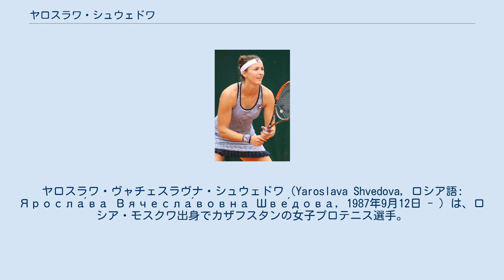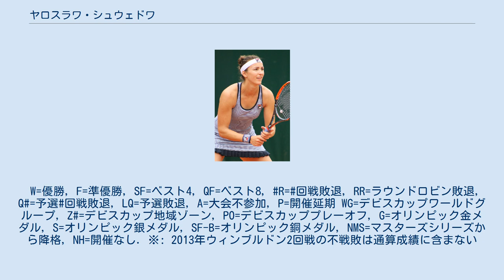ヤロスラワ・シュウェドワ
ヤロスラワ・ヴャチェスラヴナ・シュウェドワ（Yaroslava Shvedova, ロシア語: Яросла́ва Вячесла́вовна Шве́дова, 1987年9月12日 - ）は、ロシア・モスクワ出身でカザフスタンの女子プロテニス選手。
2010年のウィンブルドンと全米オープンで、バニア・キングと組んだダブルスで優勝した。
 コーチの父親とプロランナーの母親の間に産まれたシュウェドワは、父親の手ほどきにより8歳でテニスを始め、2005年にプロに転向する。
 2006年のウィンブルドン選手権で予選を勝ち抜き4大大会に初出場する。
 2007年2月に行われたバンガロール・オープンの決勝でマラ・サンタンジェロを 6-4, 6-4 で破り女子ツアーでシングルス初優勝を果たした。
全米オープンではステファニー・フォレッツと組んだ女子ダブルスでベスト8に進出している。
 ロシアの女子テニス界は選手層が厚いため、2008年にシュウェドワはオリンピックの出場を目指してカザフスタン国籍を取得。
フェドカップにカザフスタン代表として出場している。
 2010年はシングルスでは全仏オープンで、2回戦の第8シードアグニエシュカ・ラドワンスカ（ポーランド）を 7-5, 6-3 、3回戦の第28シードアリサ・クレイバノワを 6-2, 4-6, 6-0 、4回戦ではヤルミラ・グロートを 6-4, 6-3 で破り、4大大会で初めてベスト8に進出した。
準々決勝では第4シードのエレナ・ヤンコビッチに 5-7, 4-6 で敗れた。
ダブルスではバニア・キングと組んでウィンブルドンでエレーナ・ベスニナ&ベラ・ズボナレワ組に 7–6(6), 6–2、全米オープンでリーゼル・フーバー&ナディア・ペトロワ組を 2-6, 6-4, 7–6(4) で破り優勝している。
 2011年全米オープンではシングルスは予選で敗退したが、 ダブルスでは2年連続の決勝に進出した。
決勝でリーゼル・フーバー&リサ・レイモンド組に 6–4, 6–7(5), 6–7(3) で競り負けて連覇を逃した。
 シングルスは低迷が続き100位以下にまでランキングを落としていたが、2012年全仏オープンでは予選から勝ち上がり、4回戦で前年優勝の李娜を 3-6, 6-2, 6-0 で破りベスト8に進出した。
準々決勝ではペトラ・クビトバに 6-3, 2-6, 4-6 で敗れた。
続くウィンブルドンでは3回戦で全仏準優勝者のサラ・エラニを 6-0, 6-4 で破り4回戦に進出した。
この試合の第1セットでは1ポイントも落とさず24ポイントを連取する「ゴールデン・セット」を4大大会で初めて達成した。
公式戦での「ゴールデン・セット」は1968年のオープン化以降女子では初めてとなり、男子を含めても1983年にビル・スカンロンが達成して以来2人目である。
4回戦では優勝したセリーナ・ウィリアムズに 1-6, 6-2, 5-7 で敗れた。
7月のロンドン五輪でオリンピックに初出場した。
シングルスでは2回戦でドイツのザビーネ・リシキに 6-4, 3-6, 5-7 で敗れた。
ガリナ・ボスコボワと組んだダブルスも2回戦でロシアのマリア・キリレンコ&ナディア・ペトロワ組に 3-6, 2-6 で敗退した。
2012年10月29日付けのシングルスランキングで自己最高の25位を記録し、2012年度のWTAアワードカムバック賞を受賞している。
 2016年ウィンブルドン選手権ではシングルスでは4大大会で4年ぶりのベスト8に進出した。
準々決勝ではビーナス・ウィリアムズに 6-7(5), 2-6 で敗れた。
ティメア・バボシュと組んだダブルスでは決勝に進出しセリーナ・ウィリアムズ&ビーナス・ウィリアムズ組に 3-6, 4-6 で敗れ準優勝となった。
 シュウェドワは2017年全仏オープンを最後に公式戦出場から遠ざかっている。
 W=優勝, F=準優勝,...